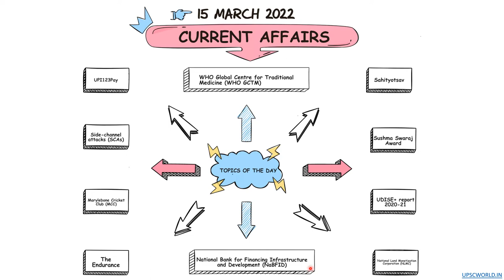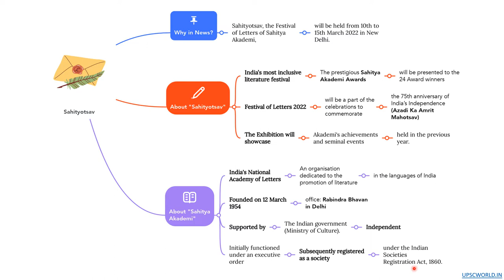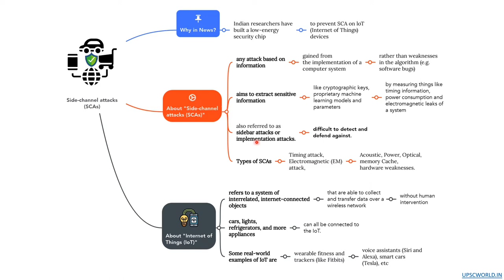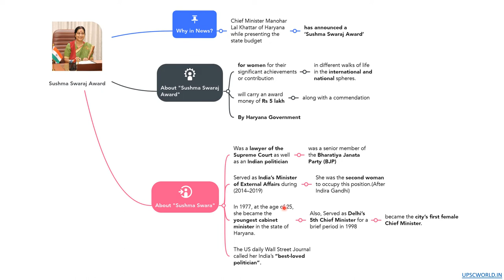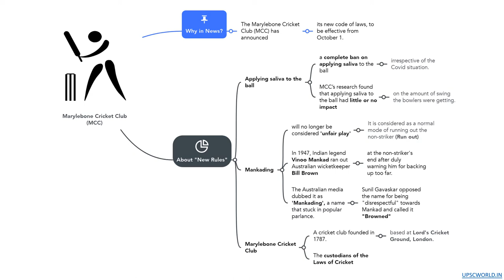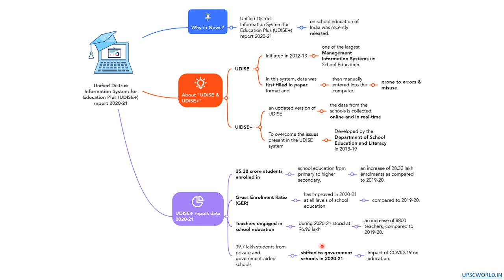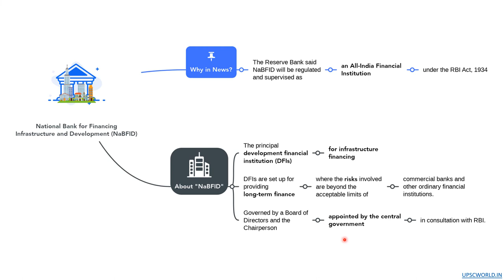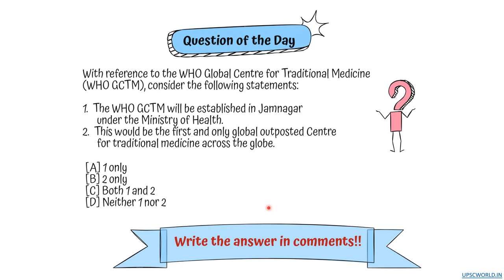15 MARCH | Current affairs in ENGLISH | MIND MAPS | DOWNLOAD FREE PDF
DOWNLOAD FREE MIND MAP PDF

SKIP to any topic:
0:00 Topics of the day
01:03 UPI123Pay
03:38 Sahityotsav
05:48 Side-channel attacks (SCAs)
09:43 Sushma Swaraj Award
11:50 WHO Global Centre for Traditional Medicine (WHO GCTM)
14:50 Marylebone Cricket Club (MCC)
17:53 UDISE+ report 2020-21
20:40 The Endurance
22:26 National Bank for Financing Infrastructure and Development (NaBFID)
24:35 National Land Monetization Corporation (NLMC)
27:36 Question of the day

RECOMMENDATIONS:
1. Please TAKE YOUR OWN NOTES while watching the video or Download & Print our free mind map pdf (Link below) and take notes on that PDF for quick reference.
2. If you think I am going slow in the video, watch the video in 1.25x or 1.5x SPEED for a better understanding.
3. Watch the video in 1080p(HD Quality) for the best quality.

NOTE:
1. Current affairs will be uploaded from Monday to Saturday (EXCEPT ON SUNDAY).
2. Take Sunday as a REVISION DAY. Revise from the notes taken BY YOU.
3. If you have any doubts, post in the comment section or ping me on Instagram or Facebook.

UPSC World is an ALL IN ONE website for UPSC CSE Aspirants. Some of the features are News Feed, Groups for every subject, Forum discussion to discuss doubts with fellow aspirants & admins, Courses (coming soon).